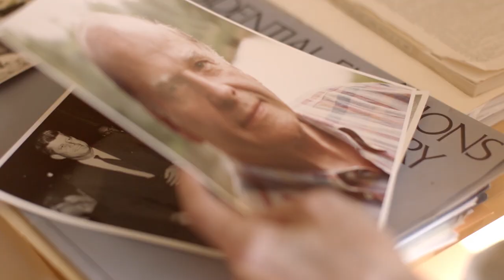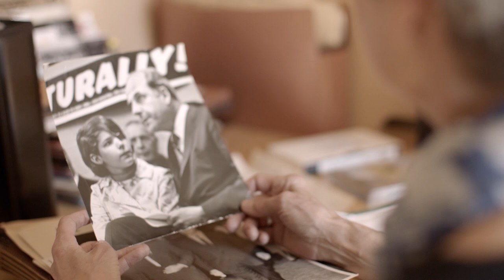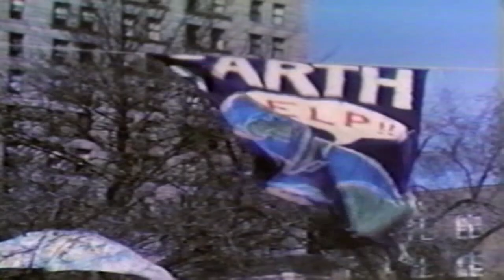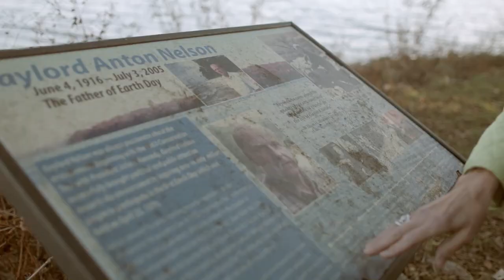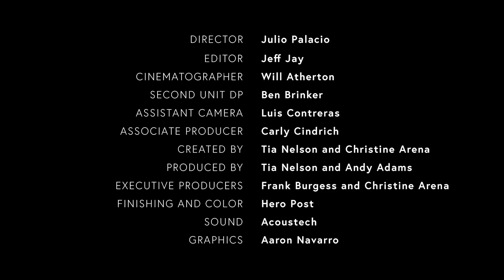When the Earth Moves Film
When the Earth Moves reclaims the authentic story and original vision of Earth Day as a bipartisan and socially just environmental movement and highlights the need for people across generations and on both sides of the political aisle to play an active part. It also calls attention to the urgent need for Americans to unite around a common goal and purpose.